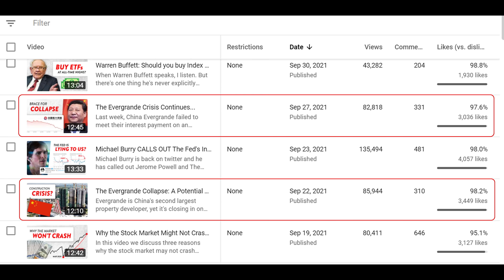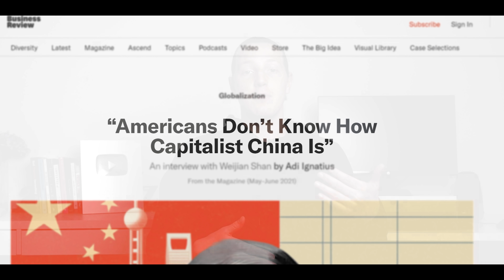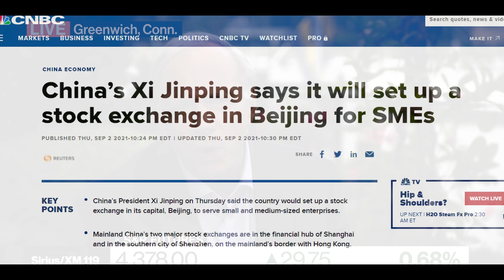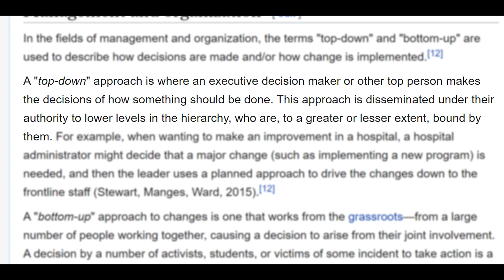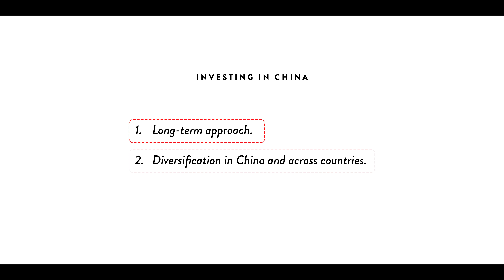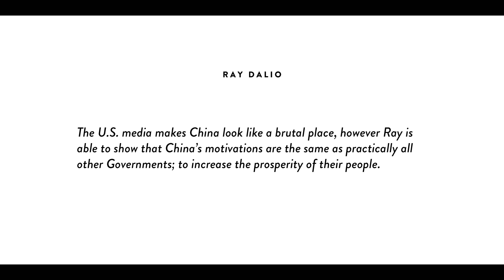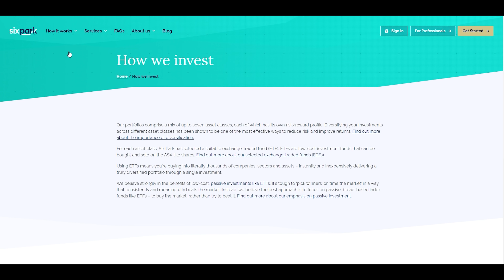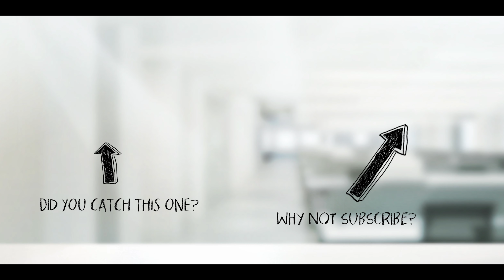Ray Dalio: Is Investing In China Dangerous?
Should we invest in China? Lengendary investor Ray Dalio has been back in the news talking about investing in the country. But with a tech crackdown, increasing anti-monopolistic regulations and uncertainty from the Chinese Government, is it a smart idea to be investing in big Chinese stocks like Alibaba and Tencent right now?

★ ★  PROFITFUL  ★ ★